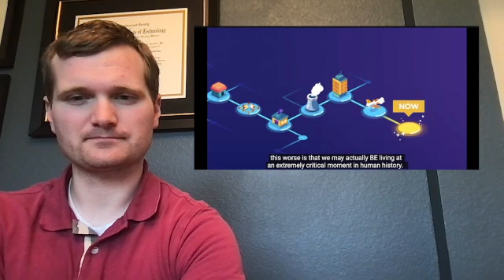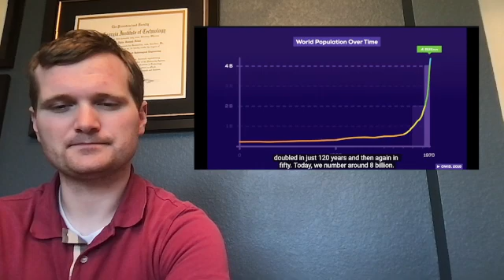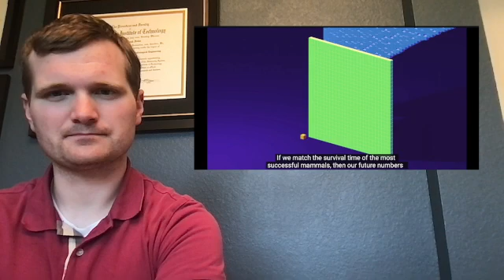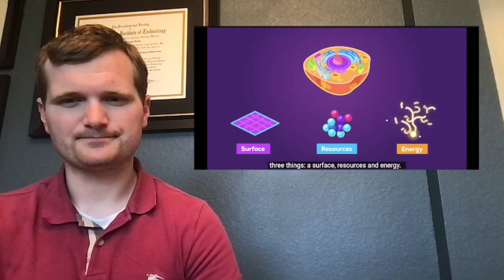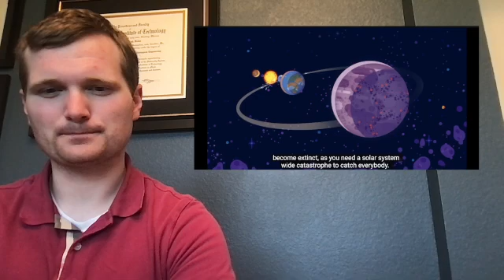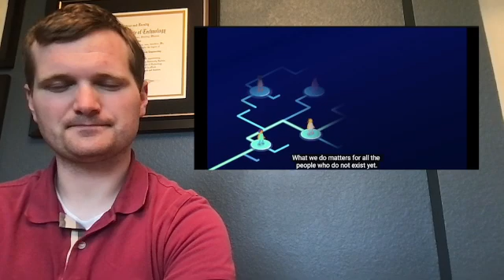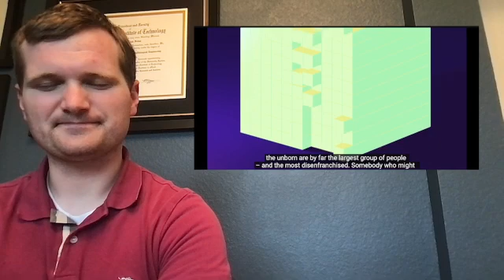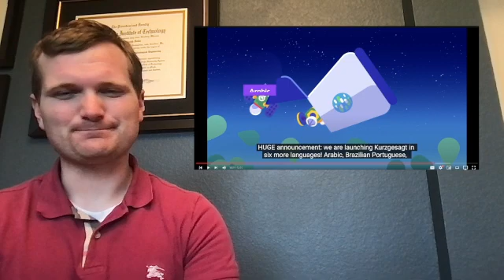Nuclear Engineer reacts to Kurzgesagt "The Last Human - A Glimpse into the Far Future"